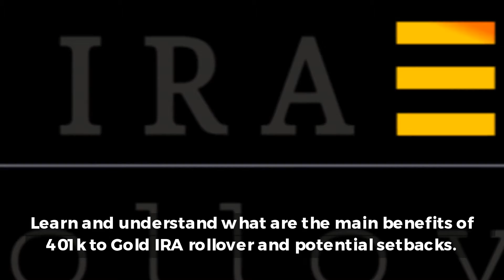Gold IRA Is The Best Way for Retirees to Protect Their Lifetime Savings Against Currency Inflation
GoldIRARolloverSteps.com offers a new and simple how-to guide on how to rollover 401k to Gold IRA and protect lifetime savings and financial wealth from upcoming heavy fiat currency inflation.